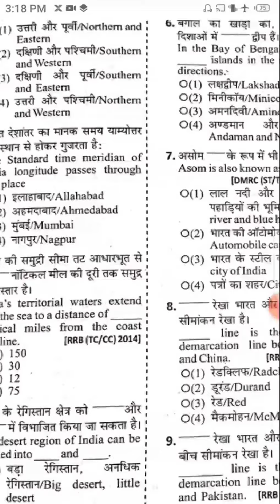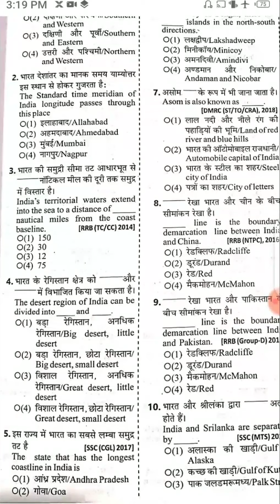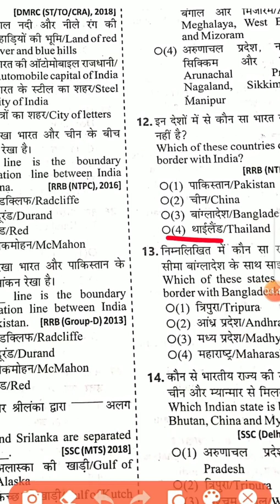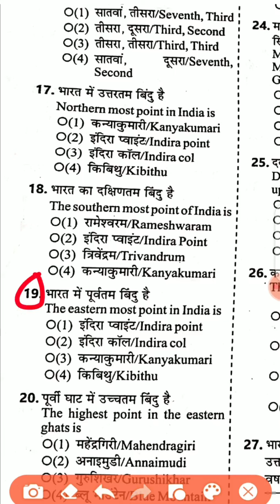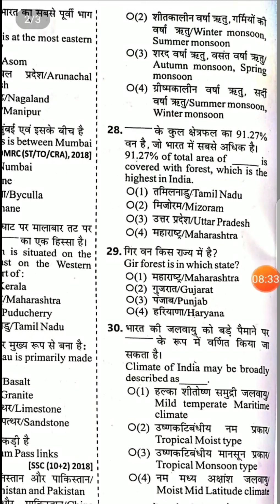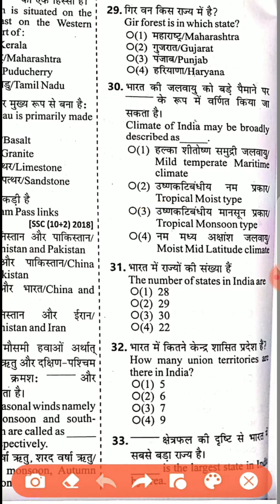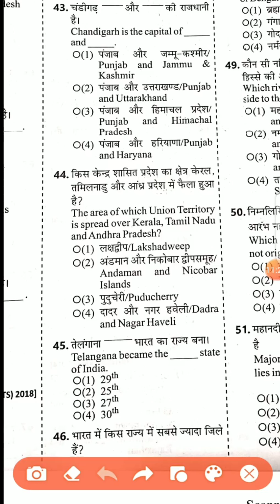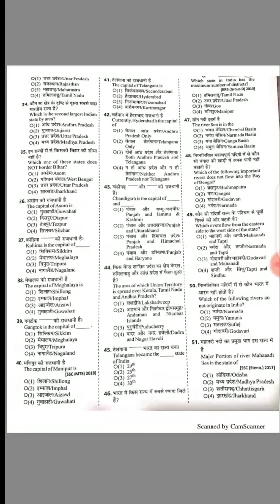Top 50 Questions Of Indian Geography||By Ravi Sir 😯😯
झारखंड पुलिस, पंचायत सचिव, JSSC,JPSC,CGL & BANK, RAILWAY, SSC & ALL COMPETITIVE EXAM की तैयारी होगी हमारे चैनल पर.